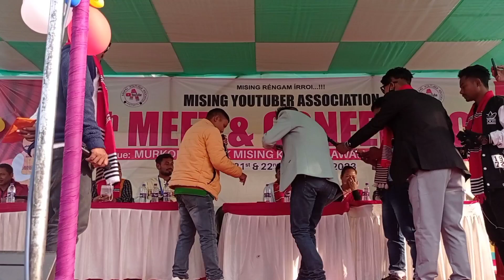Mr rajak কি কৰিলে যাদু পেট mr raja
Mr rajak কি কৰিলে যাদু পেট